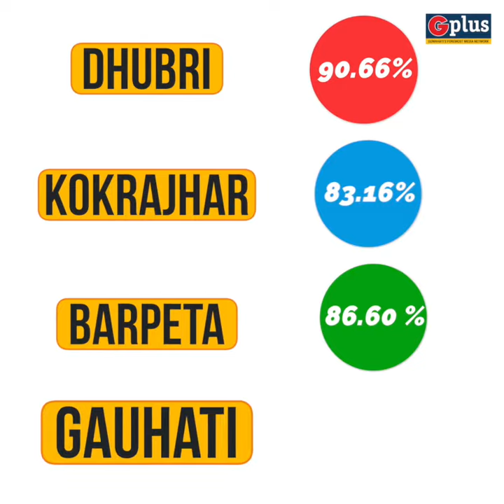Third phase of LS elections ends in Assam - G Plus News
The third phase of Lok Sabha comes to an end in Assam.